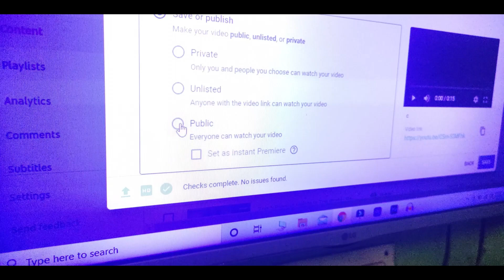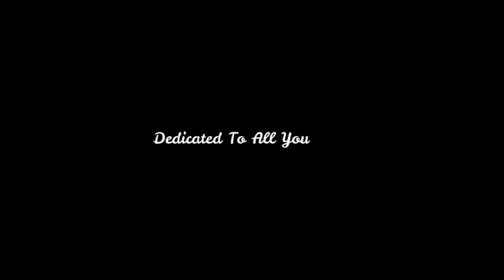Uploading 1st Video On YouTube✨ | Positive Dimensions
About Positive Dimensions :
This Channel gives you complete information about the activities that are taking place on the planet earth. we talk about the present, past, and future. The specialty of us is we analyze the question of our subscribers and feed them with good and quality content. make sure you support us and reach the milestone.

Our Personal (Instagram) id's :

Kishore:     Your_boy_kishore
Abishek:     Call_me_ak.d.a.m
Kishore K:   _.mr_.kishore._